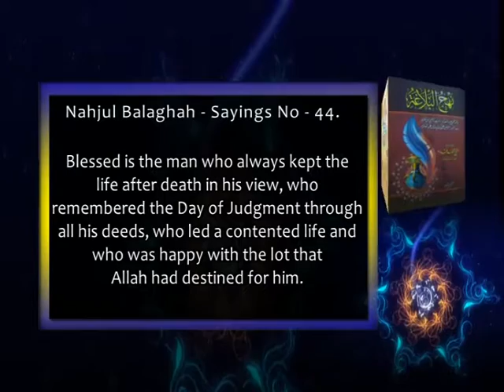03 Aqwal 44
Selections from The Sayings And Preaching Of Amir Al-Mu’minin ‘Ali Ibn Abi Talib (Peace Be Upon Him) Including His Replies To Questions And Maxims Expressed For Various Purposes
نہج البلا غہ
کلمات قصار
علامہ شریف رضی علیہ الرحمہ۔
اقوال
Allamah Sharif Razi (ar)
Nahjul Balaghah
Kalimate Qisaar
Peak of Eloquence
Sayings.
44 خوشا نصیب اس کے جس نے آخرت کو یاد رکھا ,حساب و کتاب کے لیے عمل کیا .ضرورت بھر قناعت کی اور اللہ سے راضی و خوشنود رہا .